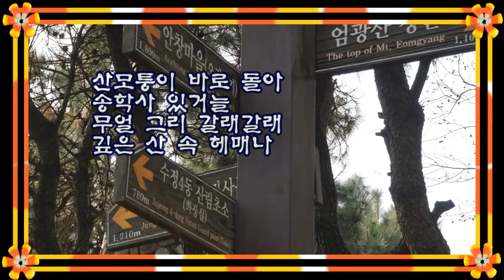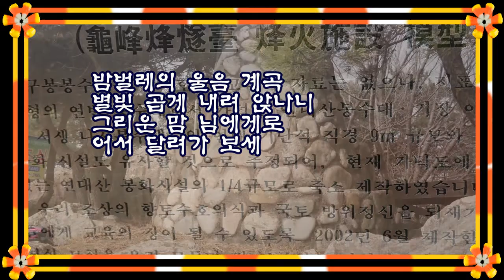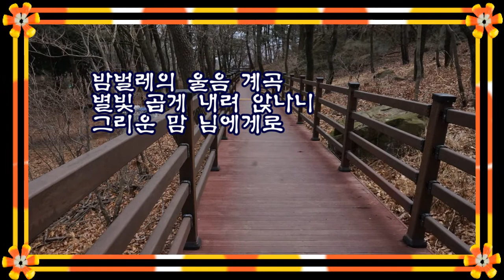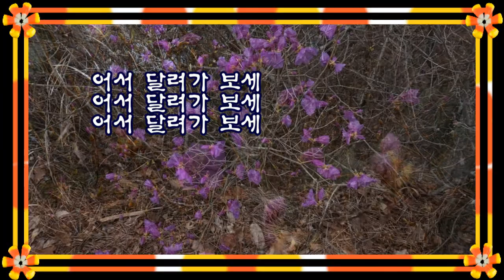송학사 /원곡 김태곤/촬영,편집,노래/영상김감독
송학사 원곡 김태곤